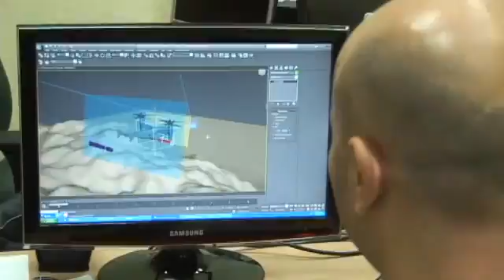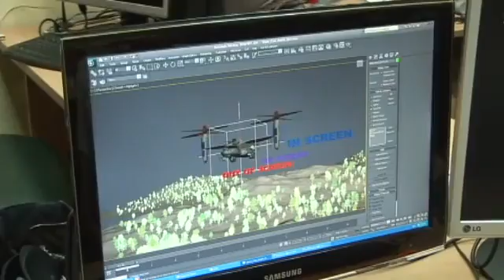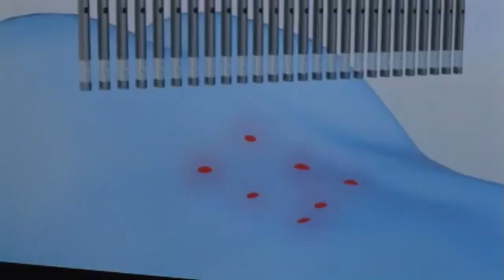Israel's contribution to the 3D revolution.flv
With software created by Israeli start-up 3D TV, you can watch Avatar in 3D format -- and lose the glasses.

By Harvey Stein (Israel MFA)

Part of the reawakened 3D revolution, spurred on by the box office hit film Avatar, is taking place in Israel. Israel start-up 3DTV, located in Ra'anana north of Tel Aviv, is developing a new 3D technology. You won't need to wear those funny glasses anymore.
Owner and CEO David Ohayon explains that every scene has to be shot with two cameras, one from the perspective of each eye. 3D TV adds a layer of optics on top of the existing layer on a commercial LCD TV. This layering redirects the pixels in nine different directions.
Content for 3D has to be created in a special way, and the start-up creates its own high quality content, in addition to providing the software to convert any existing video into 3D content.
For now, 3D TV is showing its content at exhibitions, business centers and airports. Several commercials made by the company are on display at the Moscow Airport and the software is currently on display at the Israel Pavilion at China's Shanghai Expo.